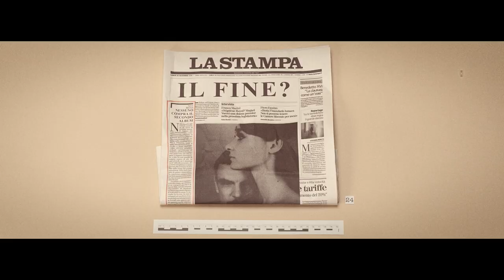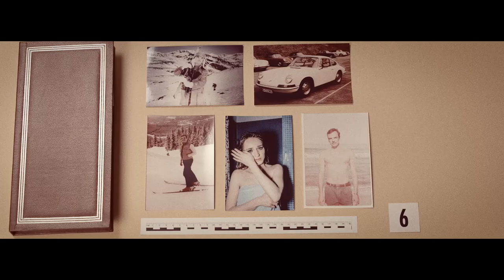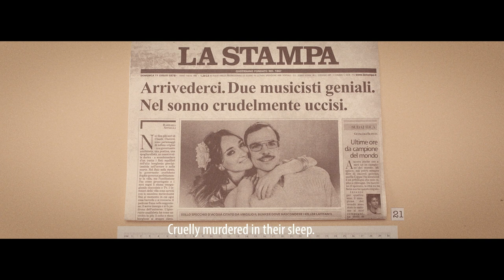Get Well Soon - It's A Catalogue - Official Video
GET WELL SOON - Song "IT’S A CATALOGUE"

Taken from the album LOVE - OUT on JANUARY 29th 2016

Deluxe Box 2CDs incl. excl. EP - 5 unreleased tracks & 12 post cards

Video Credits:
Director: Philipp Käßbohrer
Executive Producer: Matthias Murmann
1st Assistant Director: Sebastian Teitge

Starring
Piet Fuchs
Larissa Rieß
Adam Ster

Extra
Stefan Riesner
Sascha Stenzel
Carolin Löwe
Julian Lausen

Production Manager Dennis Colquhoun
Set Manager Pina Dietsche
Director of Photography Jakob Beurle
1st Assistant Gregor Steinweg
2nd Assistant Roman Höffen
Lighting Designer Can Köprülü
Lighting Technicians Felix Mai
Photographer Hanna Käßbohrer
Editor Rainer Nigrelli
Production Designer Johannes Schmitt Stefanie Becker
Costume Designer Hannah Leiner
Make Up Artist Carolin Lea Gechter
Visual Artist Matthias Gerding Anne Pothenick
Set Assistant Nora Nagel
Car Supervisor Matthias Barth
Driver Julian Reger
Thanks to Vintage Emde